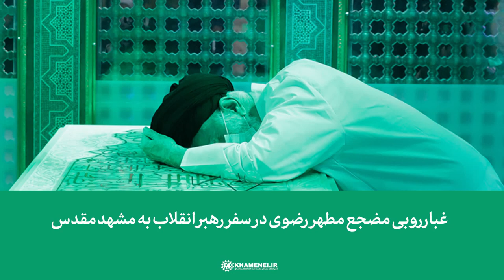غبارروبی مضجع مطهر رضوی در سفر رهبر انقلاب به مشهد مقدس